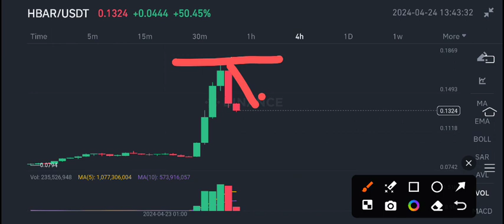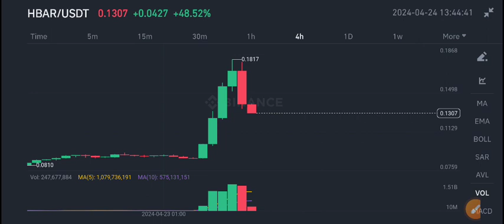HBAR Price Today! HBAR Price Prediction! HEDERA HBAR News Today